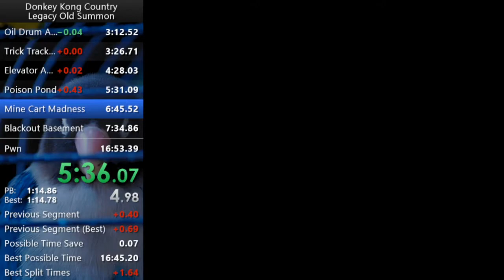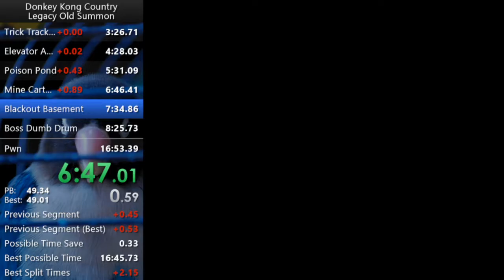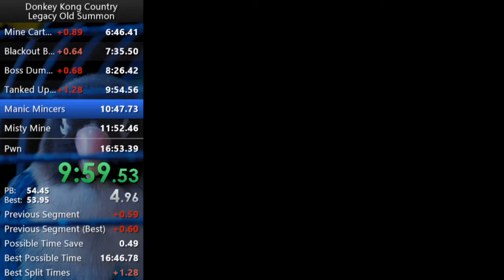Legacy Old Summon - PB - 16:49